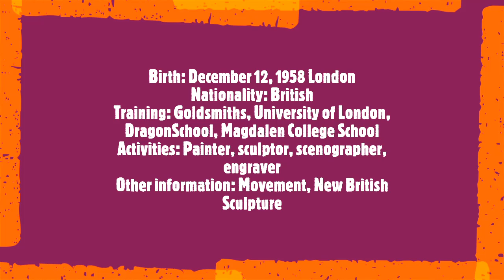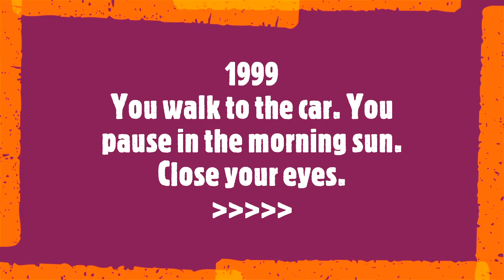Julian Opie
Birth: December 12, 1958 London
Nationality: British
Training: Goldsmiths, University of London, DragonSchool, Magdalen College School
Activities: Painter, sculptor, scenographer, engraver
Other information: Movement, New British Sculpture
Soundtrack:
Ralph Vaughan Williams (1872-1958), England
Fantasia on a Theme by Thomas Tallis for Double Stringed Orchestra
Bryden Thomson, conductor
Julian Opie is a contemporary British artist known for his original style of graphic figuration. The treatment of his very stylized subjects with his solid colors with thick black outlines is a mixture of Pop art and minimalist art with a strong contemporary sensibility. “Reading things as simulations while knowing they are real is central to my work,” he says of his art. Born in 1958 in London, England, where he lives and works, Opie studied with Michael-Craig Martin at Goldsmith's School of Art in the early 1980s. His early works consisted of steel sculptures that explored the relationship between visual observation and spatial. Over time, the artist expands his range of work and is interested in painting, installations and films. His works are part of the collections of MoMA in New York, the National Portrait Gallery in London and the Stedelijik Museum in Amsterdam, among others.